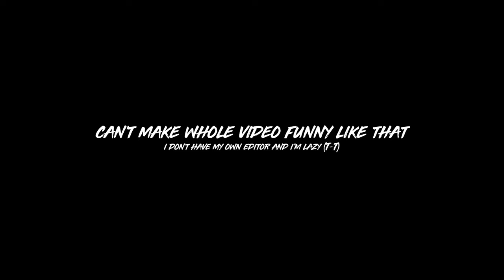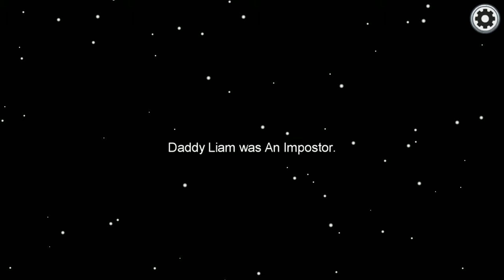NuGame Night: Among Us | Getting Bamboozled Twice! with 1HP Club crew (part 1)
After what feels like 84 years I am back, hopefully not just for couple of videos :) Today we played Among Us (my first time) with fans and crew of 1HP Club webtoon. How it went? Well...

Nico
Liam
TimTam
Chala
Cloutless
Lazy